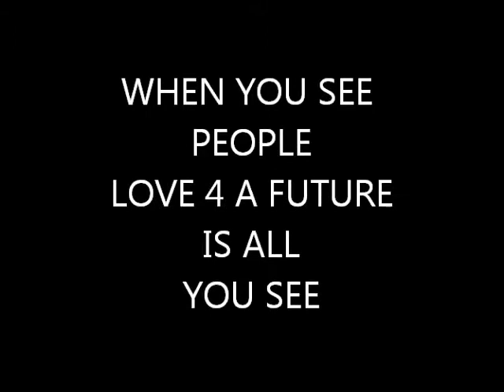WHAT EVER HAPPENED TO THE WORLD'S, WORDS SMITHS?